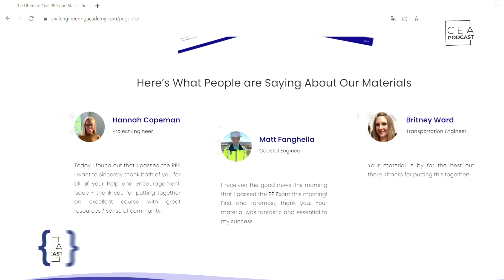CEA 205 - The Exciting World of Geotech with Kimberly Martin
Are you in the geotech world? Or even better, a woman in geotech? 🤔 Then you’ll want to listen to this interview with Kimberly Martin, an engineer who’s been knee-deep in geotech from Day 1 and now leads the sustainability efforts for Keller in North America! 😲 In this episode, she details her own journey and experiences in the field to help you craft your own successful career in the geotech world as well. 😉

VIDEO CHAPTERS:
00:00 Intro
01:26 FREE PE Resource for You
02:18 Welcoming Kimberly Martin
02:49 Her Journey from Medicine to Civil Engineering
04:09 Going for Her PhD After Being out in the Industry
07:22 Sustainability in Geotechnical Engineering
15:30 Tips for Women to Thrive in Engineering
19:37 Overcoming Career Challenges
23:09 Why Geotechnical Engineering Rocks
26:37 Tips for Passing Your Professional Exams
27:59 How to Get Hired by Global Companies
30:22 Connect with Kimberly